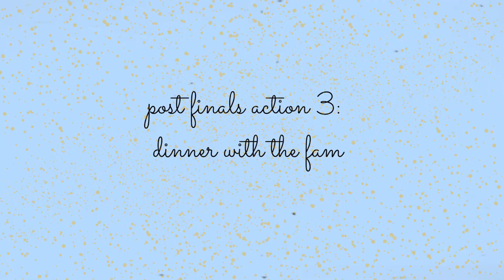post-finals relaxation // a mini vlog :)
to all the college students that finished the fall semester: congrats, you made it! here is a little video of some of the things that I did post-finals to transition into winter break :)

✧MUSIC: snow day - Christmas Hip Hop Lofi Instrumental (Prod. Monty Datta)